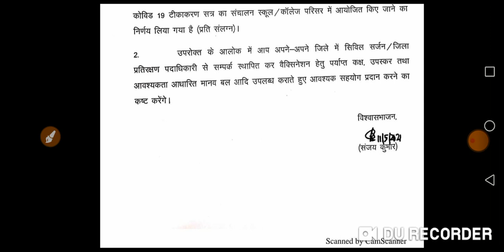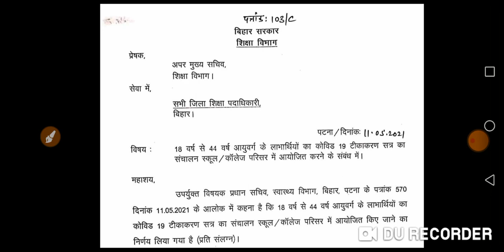18 से 44 आयु वर्ग के लोगो को कोविड 19 का टीकाकरण स्कूल/कॉलेज में।